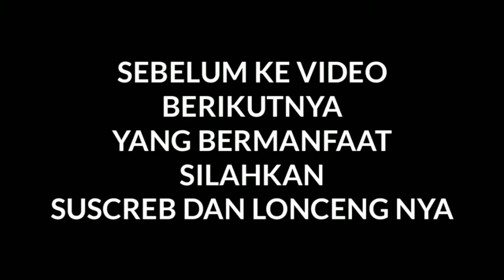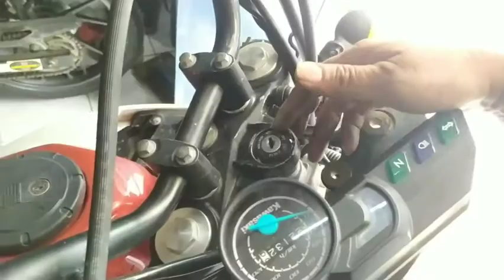cara mengatasi kunci kontak macet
kadang kita mungkin pernah mengalami kuncci kontak macet
simak caranya